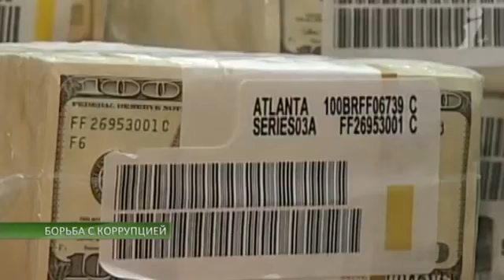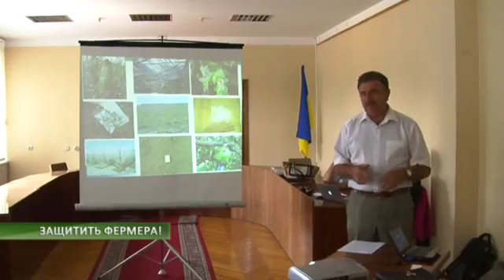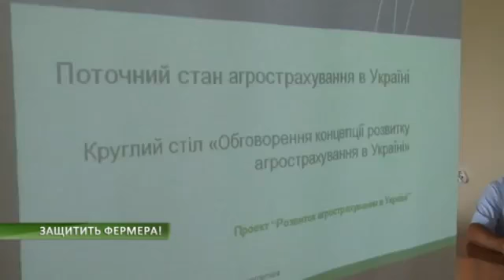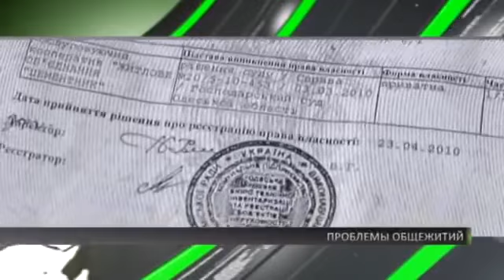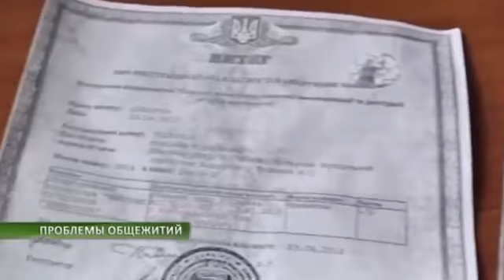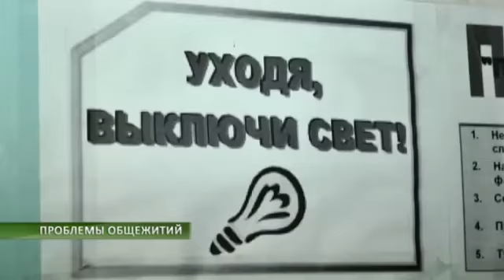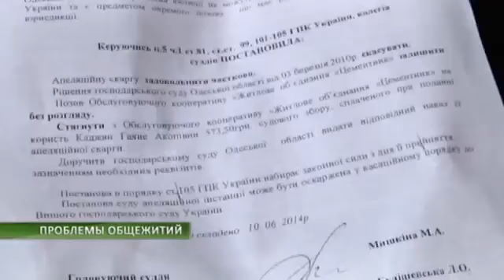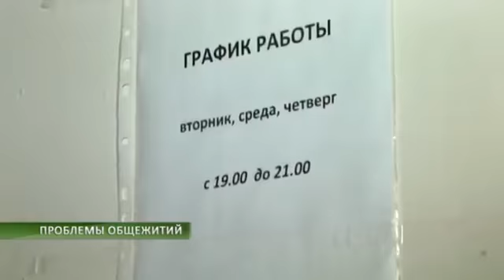События 18.06.2014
Информационная программа "СОБЫТИЯ". Выпуск 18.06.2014